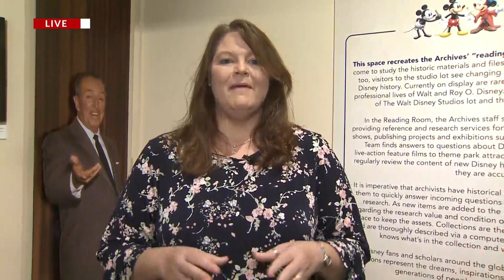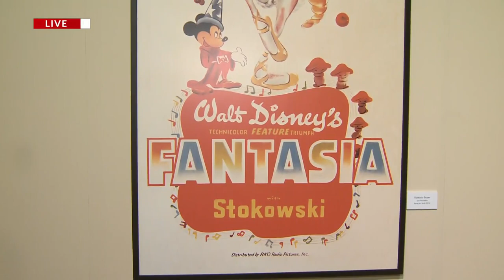Disney Archives at Graceland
Fans of Walt Disney will soon be able to go inside the magic right here in the Bluff City.